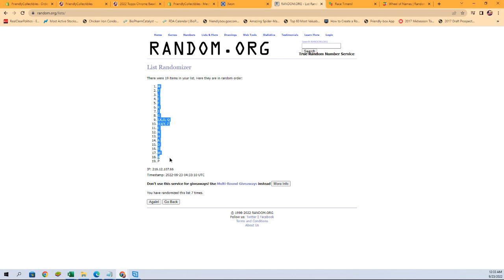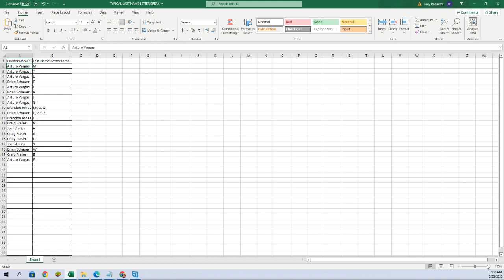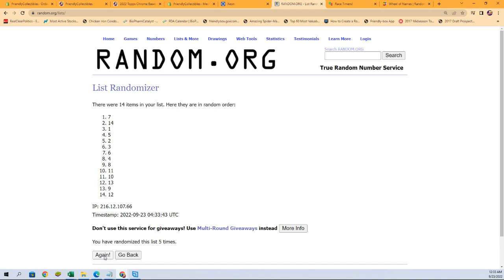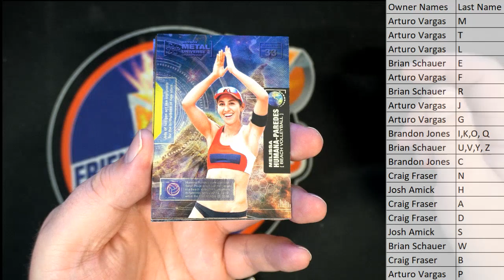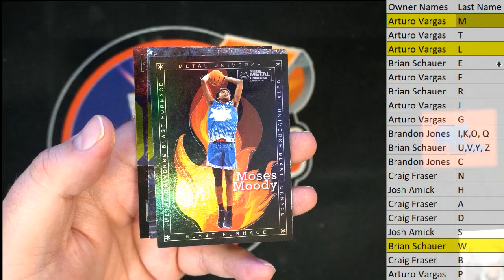2021 Upper Deck Skybox Metal Universe Champions Hobby ID 21SKYBOXMETAL236